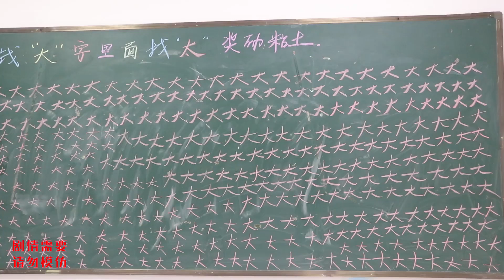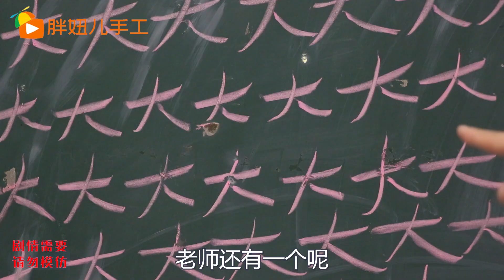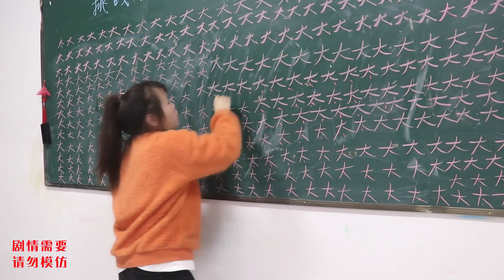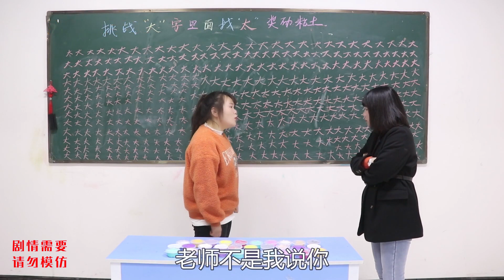挑战大字里找太字赢粘土，没想胖妞套路老师，一招清空所有粘土